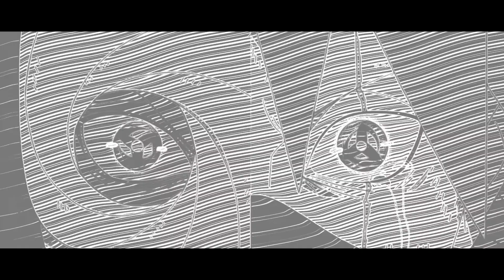MARU NARA//There's only pain in my eyes.